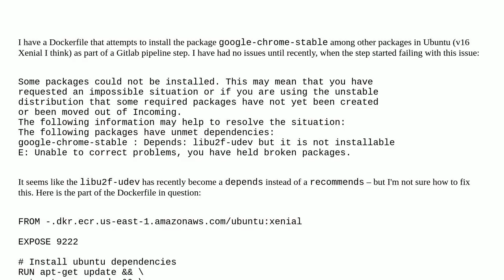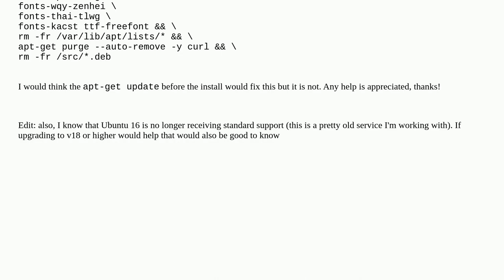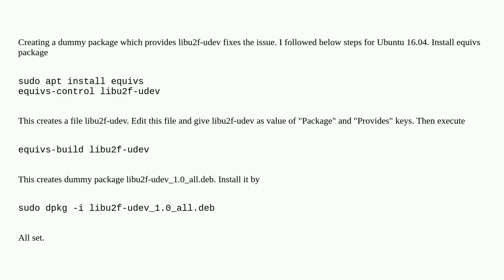Dependency issue installing google-chrome-stable through Ubuntu docker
A special thanks goes out to the community

  google-chrome docker ubuntu apt linux